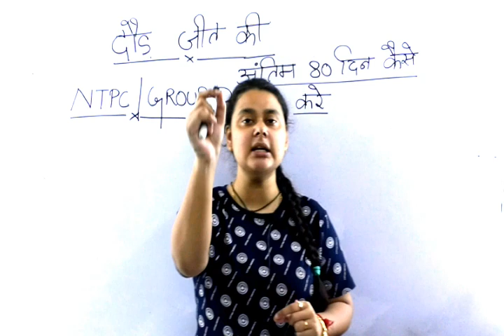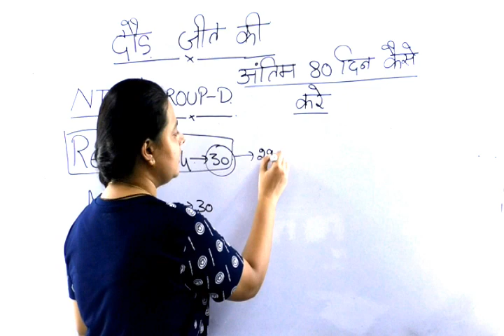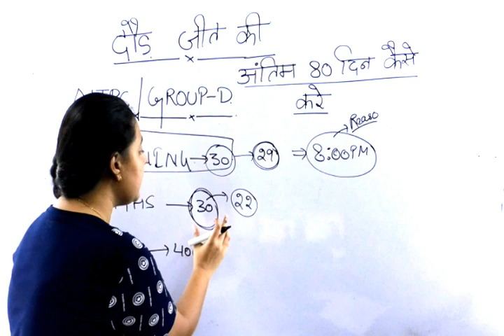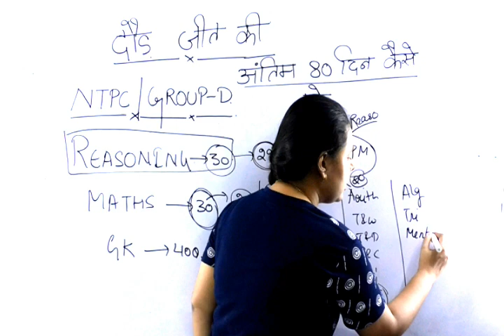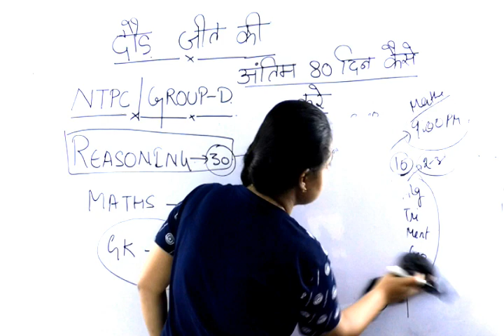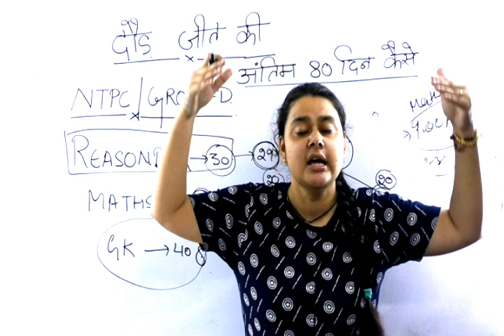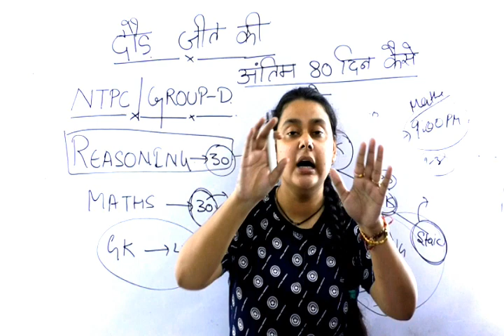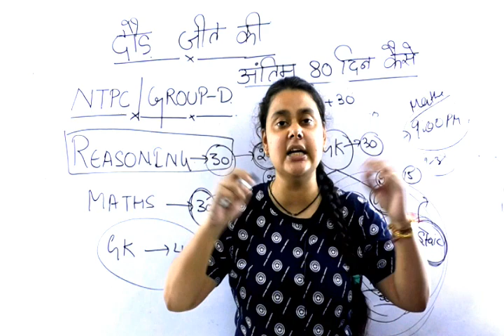RRB NTPC / GROUP D एग्जाम का क्या है सिलेबस और कैसे करनी है तैयारी || PRIYAL YADAV MAAM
RRB-GK
GK-FOR_ ALL_EXAM

SSC-CHSL_GK_VIDEO
ALP _RAILWAY
reasoning by BEHIND THE SELECTION,
Reasoning_by_PRIYA_ MAAM,
tricky _reasoning,
PRIYAL_MAAM _NO_SERIES_BY_PRIYAL_MAAM
PUZZLE BY PRIYAL MAAM ,
DICE_BY_PRIYAL MAAM
LOGICAL REASONING BY PRIYAL MAAM